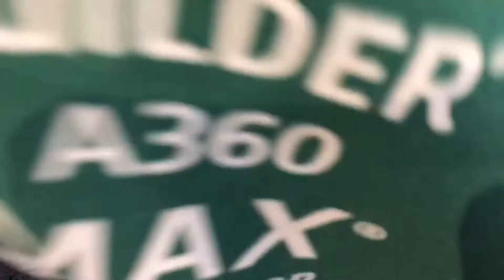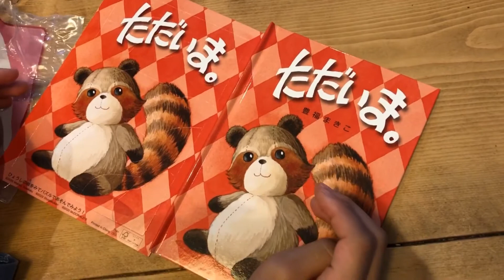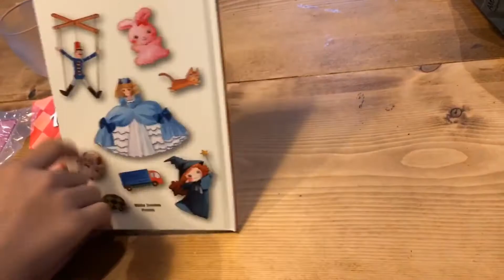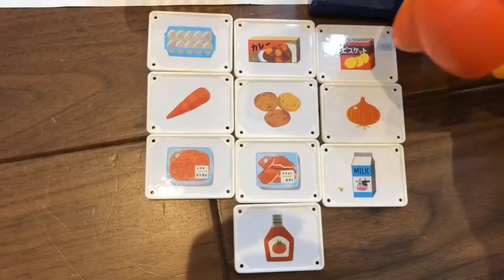１時間以上★しまじろうとトミカで遊ぼう★他★いろいろ動画★連続再生